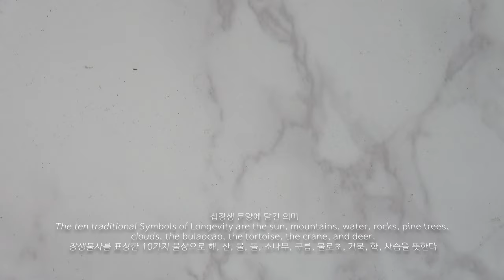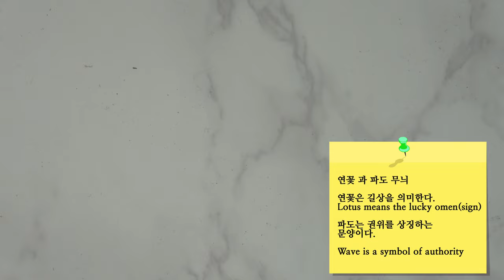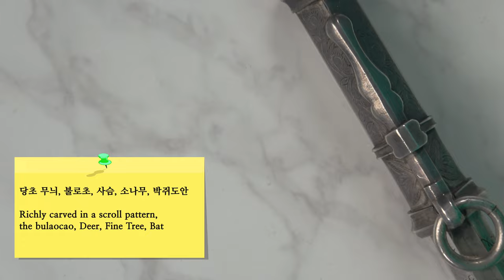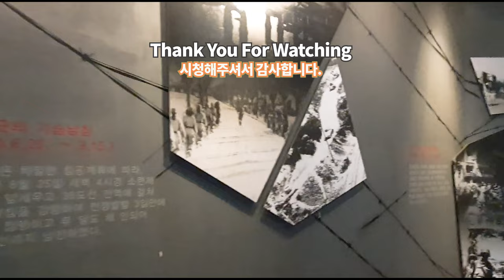4K]조선시대 은장도의 문양 era Korean traditional silverware SP1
Update once a month My Channel
💝Thankyou for watching My Video💝
KOREA ANTIQUE(Korean ancient art)

📺한국고미술 TV Channel📺
韓国古美術
Korean ancient art Youtube is a channel that promotes Korean culture, old Korean tradition, Korean travel culture, etc.
한국 고미술 유튜브에서는 한국의 문화 한국의 옛 전통 한국의 여행 문화등을 알리는 채널입니다.

📜Explanation설명:

오늘영상은 은장도 만을 모아서 문양에대해 살펴보는 시간을 준비하였습니다.
사실  휴대폰 스냅샷으로 SHORT 영상으로 제작 완료후.. 너무 성의 없어보여서
 4K 캠코더로 촬영하였습니다.

오늘 영상은 국내에서 가장 많은 조선시대 은장도를 만나보실수있는 영상입니다.

In today's video, we prepared a time to collect Eunjang Bay and take a look at the patterns.
Actually, I was thinking of making a SHORT video out of a cell phone snapshot. You look so insincere.
We filmed with 4K camcorder.
I'm sorry that I upload it once a month because I work and work together alone.
But I will always try to upload it as soon as possible.

初めましてユンです僕のチャネルは韓国の文化など
骨董品を紹介するチャネルでございます。
知りたいこと韓国に関する質問はいつでもたずねてください。

Subtitle Setting  「자막 설정법」
📴MOBILE 「휴대폰」
☰누르신뒤 자막 설정 Set captions after clicking

💻PC
키보드 모양 활성화 :  톱니바퀴 를 누르신뒤 자막 언어 설정
Enable keyboard appearance: Set subtitle language after cogging